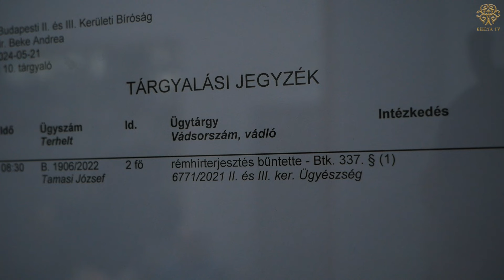Elsőfokon felmentettek a rémhírterjesztés vádja alól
Az ügyészség szerint 2021 novemberében egy videóban rémhírt terjesztettem, holott csak a Covid-intézkedések abszurditásaira hívtam fel a figyelmet. Szerencsére a bíróság is mellém állt elsőfokon.